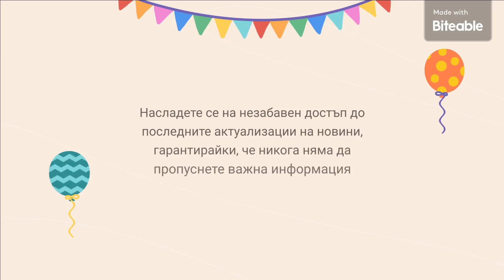Вътрешният министър за ситуацията с пожарите в страната